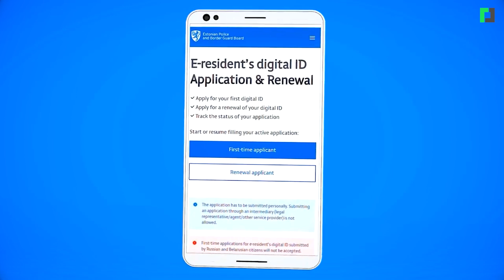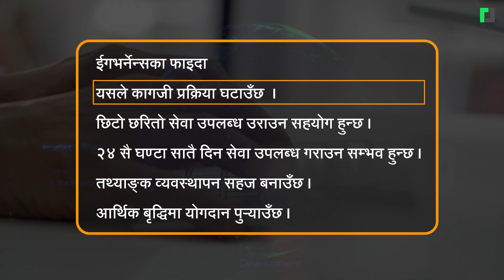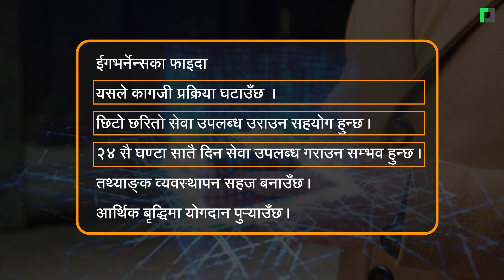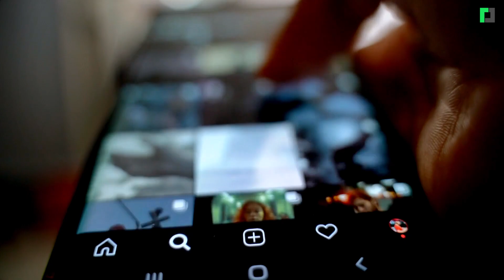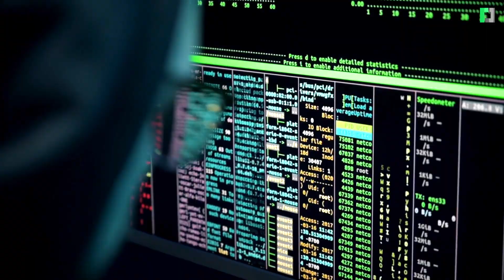ई-गभर्नेन्स के हो ? What is e-governance ? why is it important for Nepal ?